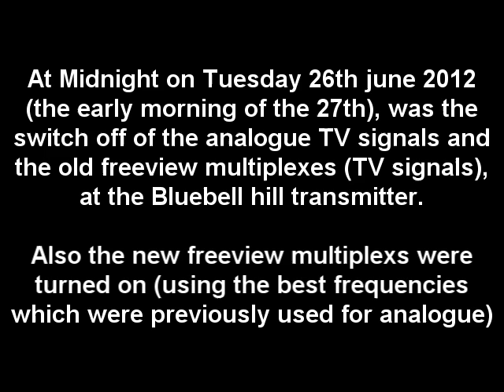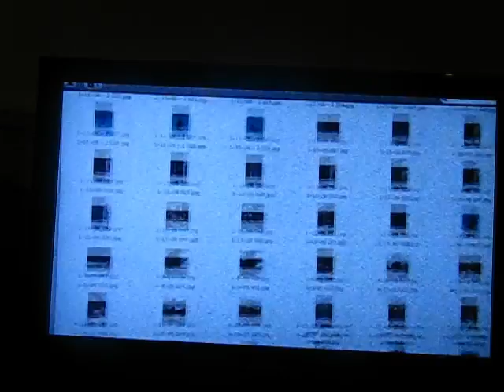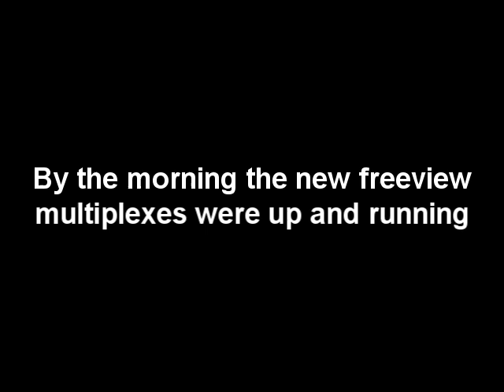THE END OF ANALOGUE (bluebell hill transmitter)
The analogue TV signals being switched off from the Bluebell hill transmitter. Also the old freeview multiplexes were turned off.

In the UK the old analogue TV signasl is being turned off, so that the new freeview signals can take the best frequencies which the analogue was using, and also making room for 4G mobile networks.

The freeview TV signal has been very crap around medway. (the freeview channels come in 6 different multiplexes of channels). The multiplex for the BBC channels was particularly crap, especially in the evening. Every few minuets the picture would stop from interference (with freeview it either works or it doesn't, while with analogue the picture would get more snowy, which means with a poor signal you could still watch make out analogue, but freeview would not work at all).
The BBC channels kept cutting out in the evening at regular intervals which I think was due to some idiots amateur radio signal not sticking tightly to its frequency and distorting the TV signal, as well as the fact the BBCs multiplex was not at the optimum frequency as those were being hogged by analogue. A few months ago there was a switch around of the freeview multiplexes frequencies, and everyone had to retune their freeview. After this the BBCs Multiplex got better but the Multiplex for ITV and Channel 4 got a lot worse.
And now, On the 13th june 2012, the BBC 2 analogue was switched off (I forgot to film this). and also there was anouther switch around of the freeview multiplexes (aka a retune).
And on the 26th June 2012, I had forgotten that I wanted to film the analogue switch off, and at just one hour before midnight I remembered, and I dashed round to a relatives house to film it (as my house doesn't have an arial at the moment).
And at just 30 minuets before the switch off on BBC one, to my surprise, the teletext was still being transmitted. (Ceefax Teletext is a odd system that uses the first few lines of the picture to transmit info like the news, this old analogue feature is not on digital, and I was amazed that it was still running).

And now it was time for the analogue switch off (at midnight on the 26th/27th), sadly there wasn't anything that happened before the switch off, it just suddenly switched off, I was a bit disappointed, there wasn't even an announcement like with londons switch off.
BBC 1 analogue switched off at 0:07, ITV analogue switched off at 0:13, Channel 4 analogue switched off at 0:15, The old BBC freeview multiplex switched off before channel 4 analogue did so I couln't film it. and the ITV/Channel 4 freeview multiplex turned off later in the night but I had gone home to bed by then.

In the morning the new freeview multiplexes were running.

I do not know of the exact details of all of the changes with the multiplexes with all the retunes, I can't seem to find out the exact details on the internet. If you know of the movements of the multiplexes at bluebell hill please could you tell me.